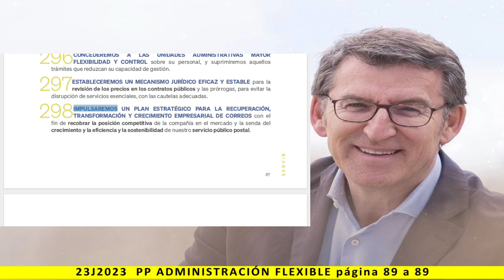SERVIR - 2. ADMINISTRACIÓN FLEXIBLE - Lectura del programa de PP 2023 - pag. 89 a 89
Más información:
Página web: Spainbelike.com